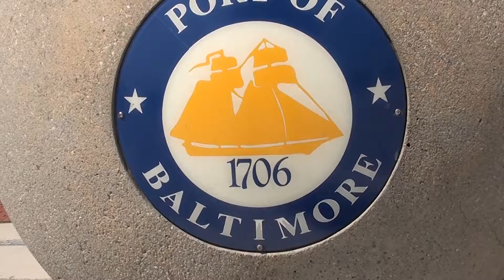Jimmy Singing "Stand By Me" At Karaoke At Carnival Cruise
Jimmy sings his favorite karaoke song at the carnival cruise alongside his daughters and nieces! Jimmy and the Spice Girls!